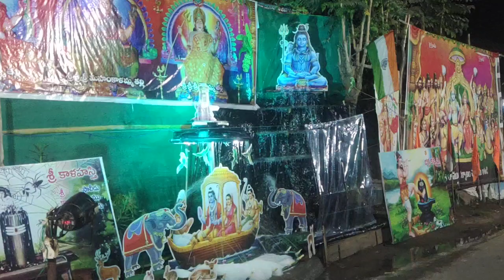Lord Of Shiva I Venky Food Vlogs I lord of Shiva I